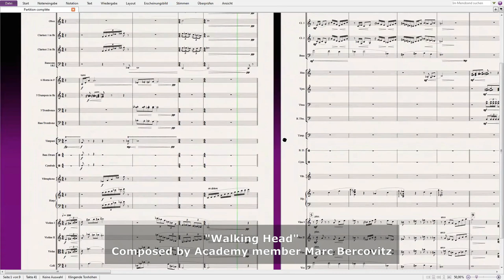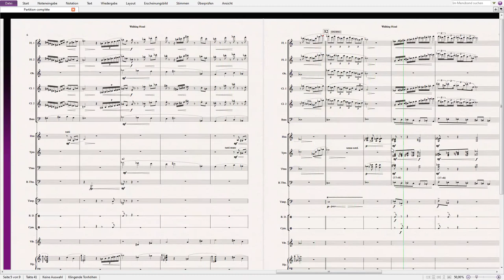Results of using Interval Theory in Music Composition (WITH SCORE) - Composition 1/9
Results from studying at the Music Interval Theory Academy and using Interval Theory in actual music compositions - 1/9.

Composer: Marc Bercovitz
Title: Walking Head